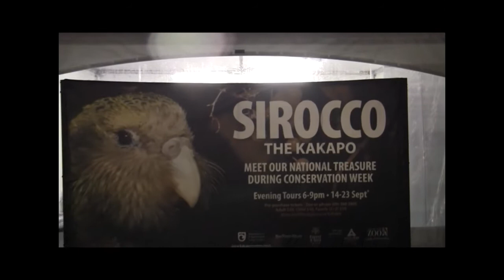Sirocco - The Kakapo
The kakapo is the rarest parrot in the world. Its flightless, its the worlds heaviest parrot, it's possibly the oldest living bird and it has a subsonic mating boom that can travel several kilometres, just to name a few things!